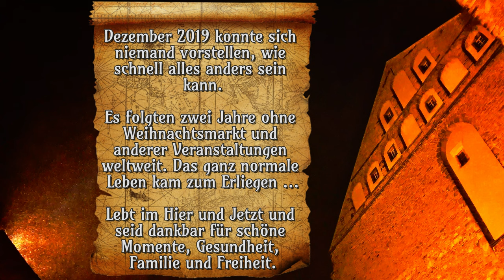Der vielleicht schönste Weihnachtsmarkt im Erzgebirge | Annaberg-Buchholz 🎄 🎅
Heute mal auf den „eigenen“ Weihnachtsmarkt in Annaberg-Buchholz, Erzgebirge. Der Film war bereits auf meinem anderen Kanal mit 36.134 Zuschauer und 346 Likes eines der meistgesehenen Videos.

Das Video ist aus dem Jahre 2019, kurz vor der größten Krise unserer Zeit.